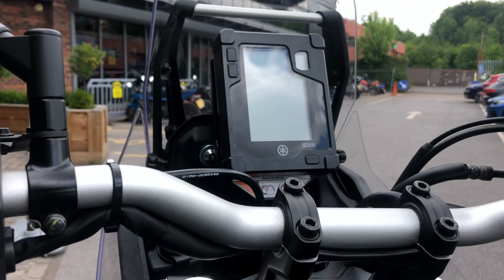Yamaha Ténéré 700 - The Next Horizon is Yours.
Yamaha's original XT models made world travel a reality for every rider. Now the legend continues. And with the Ténéré700 you can discover real adventure, and change your life forever.

Driven by a high-torque, 689cc, 2-cylinder engine, equipped with a special optimised transmission that gives you the ideal balance of power and control, this rally-bred long distance adventure bike is built to master a wide range of riding conditions on the dirt of asphalt.

The compact tubular chassis and slim bodywork offer maximum agility during stand up or sit down riding – and long travel suspension and spoke wheels give you the ability to get to anywhere you want. Just fill up and go! The Next Horizon is Yours.